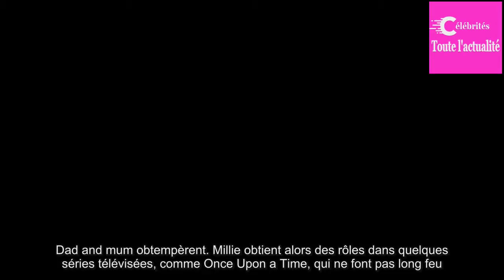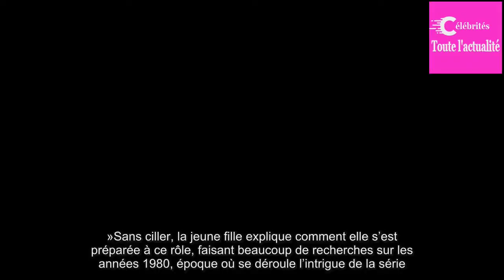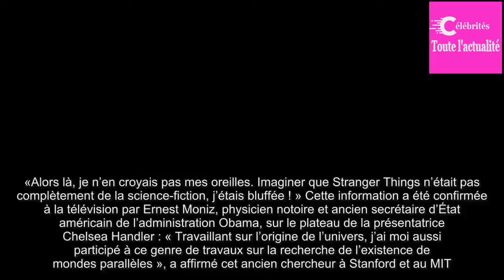Millie Bobby Brown : ""Stranger Things" plaît à toutes les générations"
Un voile de fard bleu turquoise sur les paupières, un trait de rose nacré sur les lèvres, une petite coupe au carré bien sage, une robe rose poudré avec manches à volants, comme sortie de la garde-robe surannée d’une diva hollywoodienne des années 1950, portée avec de hautes sandales bleues strassées : Millie Bobby Brown, 13 ans, star de la  ...